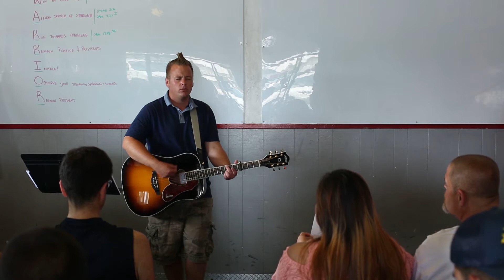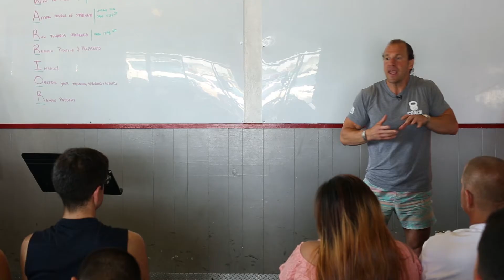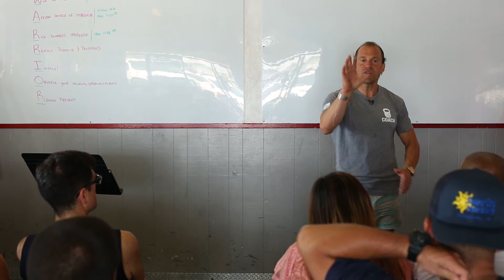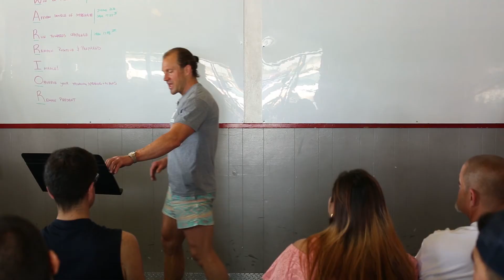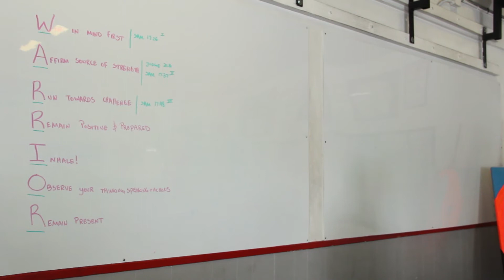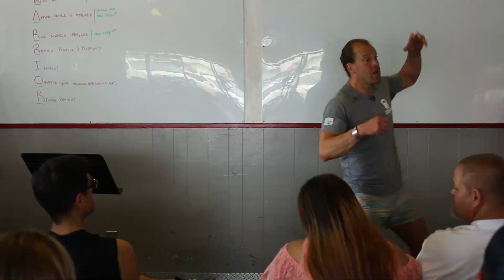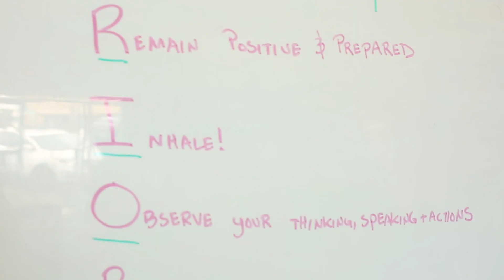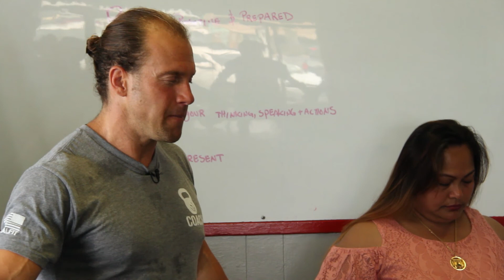Faith Works Ministry with Greg Amundson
Greg Amundson leads a ministry on the principles of establishing an unshakable Faith in God and then boldly serving others. This ministry was filmed during the 2nd Faith Works Ministry at CrossFit Amundson in Santa Cruz, CA. To learn more, please